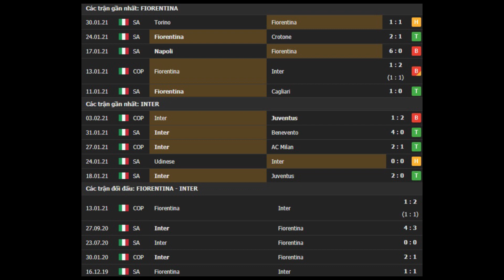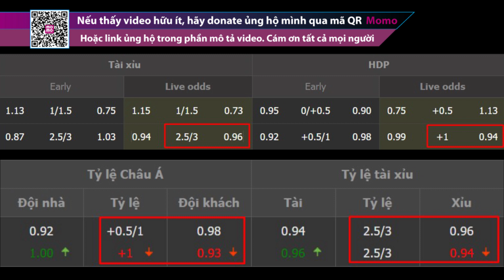Fiorentina vs Inter Milan 02h45 ngày 06/02: Chạy đà cho lượt về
⚽️ Soi kèo bóng đá hôm nay Fiorentina vs Inter Milan diễn ra vào lúc 02h45 ngày 06/02 tại sân Artemio Franchi, Serie A 2020/2021.